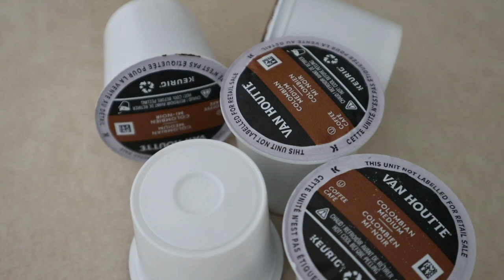MARCH Perfume Haul Pt. 1 😳 Ledda 22ORRIS, Gris Charnel Extrait, What About Pop, YSL Libre Le Parfum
Gris Charnel Extrait
YSL Libre Le Parfum
Ledda 22 ORRIS (Stephanie Ledda perfume/SMLXO)
House of Oud What About Pop
Mind Games Double Attack

~ D I S C O U N T  C O D E S  &  F A V E   P L A C E S  T O  S H O P  ~
So-Avant-Garde - Luxury Perfumes & Samples
Save 15% with ILYTHIA15

https:/poshmark.ca/closet/ilythiamarie